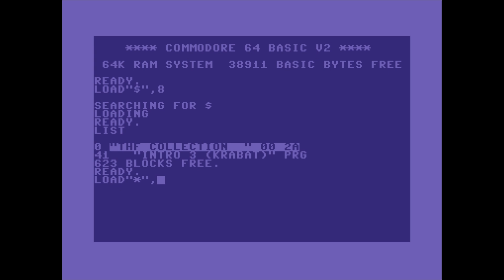Krabat Intro 3 by Krabat (C64 Intro) 1987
Code by Krabat of The Krabat Crew
Text by Krabat of The Krabat Crew

«·´¨*·.¸¸.«·.(  Download  ).·».¸¸.·*¨`·»